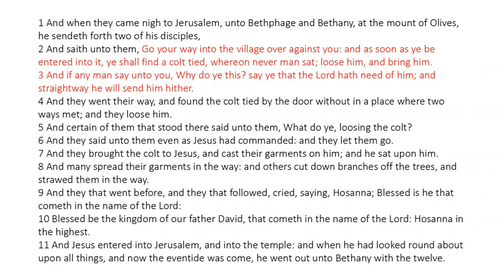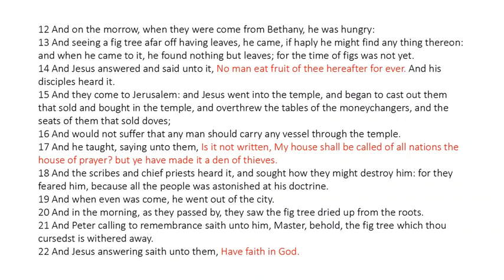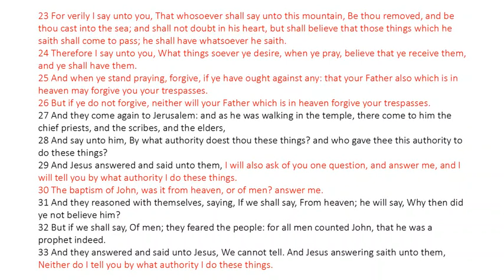Mark 11 - King James Bible - Read Along Audio